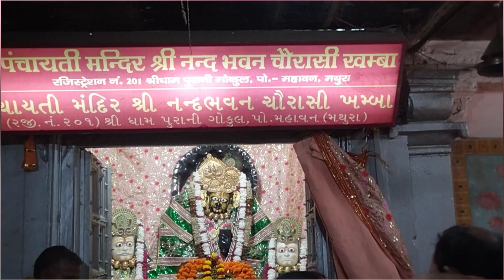VRINDAVAN & MATHURA 💙( travel day vlog - 1) Banke bihari | Gokul | Prem mandir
Radhey radhey ✨
Here I am back with a new vlog of vrindavan and mathura travel vlog